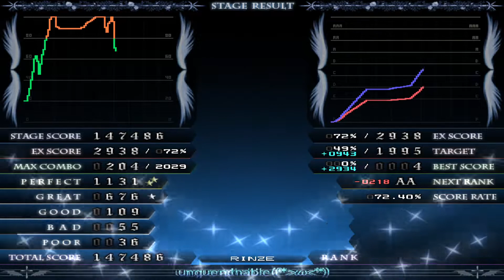★★4 unquenchable (*ω*) aEASY